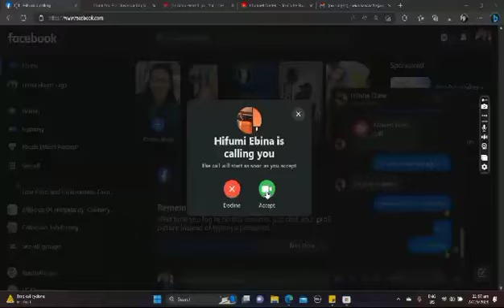LIGA_FINAL TP IN FORLANG